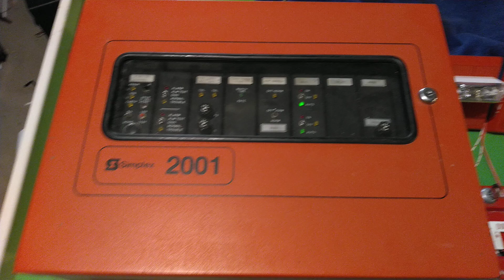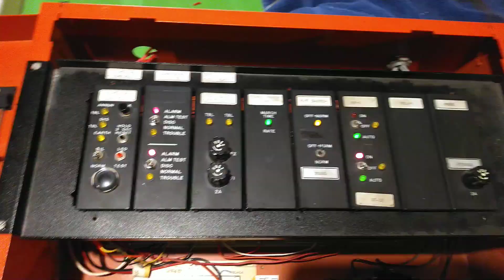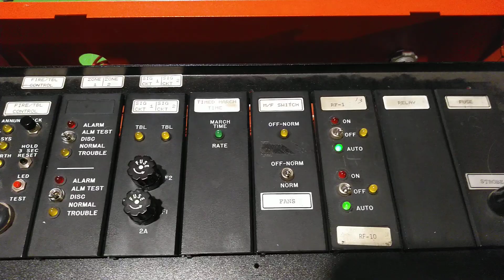Workbench System Test 7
This week, I decided connect some newer alarms to my Simplex 2001.  Like the previous system test, I am using the "odd" cross zoning function on the panel.

The Wheelock MT-2475W on the left was the first alarm in my collection.  It is a standard MT with the "FIRE" lettering on it.  The one on the right is a Wheelock MT-24MCW with "AGENT" lettering.  The one thing about the setup I didn't mention is the strobe on the agent MT is set to 110cd.

Next week will be the last week with this 2001 configuration.  I already have it recorded and I'm already working on re-configuring the panel.